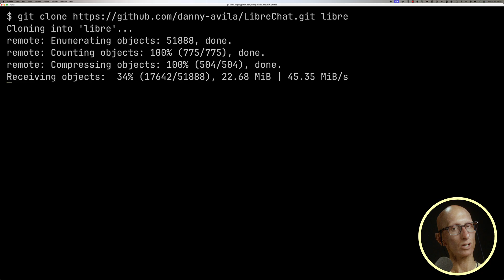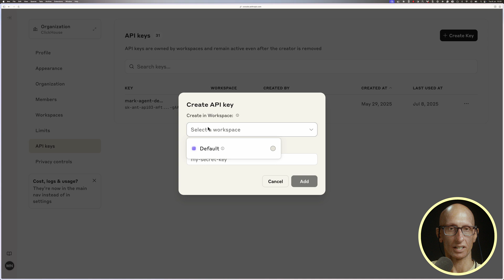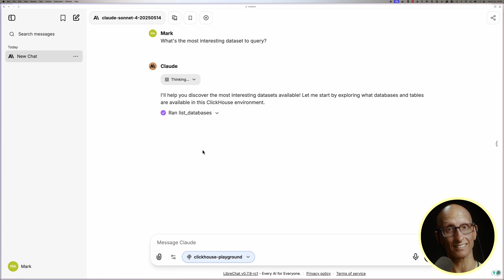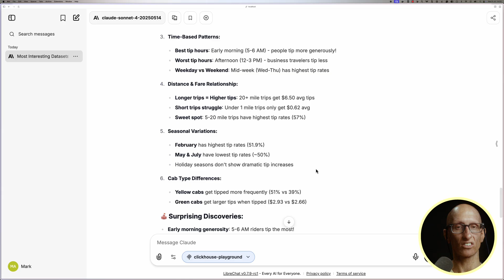LibreChat and the ClickHouse MCP server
Learn how to integrate LibreChat, a popular open-source library for building ChatGPT clones, with the ClickHouse MCP server. This tutorial walks you through the complete setup process using Docker, from cloning the repositories to making your first query.

🔸 Step-by-step guide to clone and configure LibreChat with ClickHouse
🔸 Docker setup instructions for easy deployment
🔸 Configuration of API keys and environment files
🔸 Demonstration of querying interesting datasets (NYC Taxis, GitHub events, YouTube, etc.)
🔸Analysis example: discovering tip patterns in New York taxi data